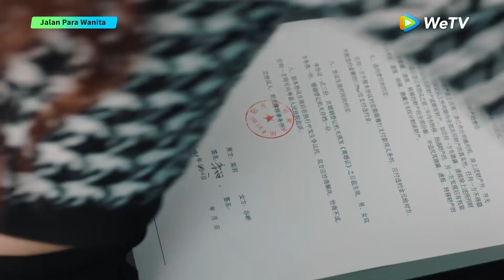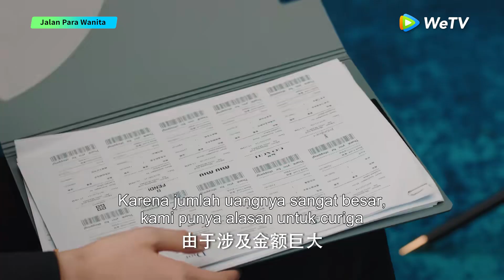Women Walk The Line | Cuplikan EP02 Gu Qiao Memutuskan Untuk Bercerai | WeTV【INDO SUB】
Jadwal tayang setiap hari Jumat - Selasa pukul 17.00 WIB (Gratis 1EP/hari, VIP 2EP/hari) | Total 36EP

Sepasang sahabat dari tahun '90-an memilih jalan hidup berbeda. Setelah lulus, yang satu memilih tinggal di Shanghai dan sibuk mengejar karir. Sedangkan satunya lagi memilih pulang ke kampung halaman untuk menikah. Kini, setelah bertahun-tahun mendedikasikan diri dengan pekerjaan dan karier, Yuan Gue tak pernah waktu untuk hubungan asmara. Namun, saat kesehatannya menurun, dia mulai berubah. Sementara itu, Gu Qiao telah berkorban banyak bagi suaminya. Namun ia tetap mendapat surat cerai. Kali ini, ia bertekad untuk memulai kembali karirnya. Meskipun dua wanita ini punya kepribadian berbeda, mereka sama-sama tangguh dan berani. Di kota metropolitan yang keras, keduanya bergandengan tangan saling menguatkan, menghadapi babak baru usia tiga puluhan.

Xu Lu - Gu Qiao
Chen Du Ling - Yuan Ge
Zhang Yu Jian - Du Bing Wen
Dylan Kuo - Xiong Qi Ming
Sheren Tang - Fu Mei
Zhou Da Wei - Hao Shuai

00:00 Tonton Hiburan Asia Terbaik di Aplikasi WeTV!
00:30 Download Aplikasi WeTV & Tonton Full Episodenya!